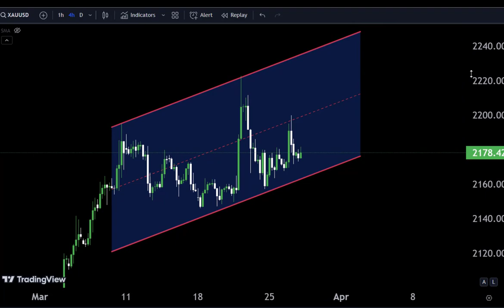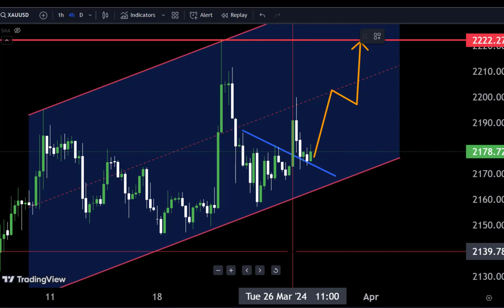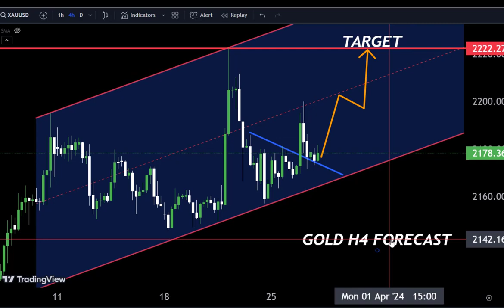Today GOLD Forest My Analysis: Tips, tricks#goldanalysis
Hello Traders
In This Video gold HOURLY Forex Forecast   The ultimate guide to GOLD: Tips and tricks